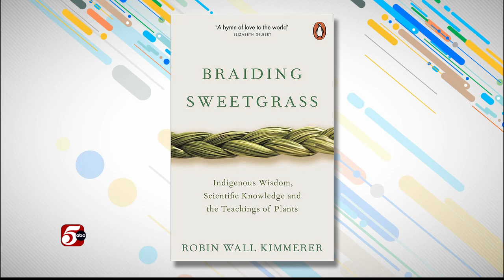Watch Read Listen: Jasmine Stringer - Sponsored by Chu Vision Institute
Author, consultant, and professional speaker Jasmine Stringer gives us her pick for Watch Read Listen, presented by Chu Vision.

● Watch:  Abbott Elementary on ABC
● Read:  Braiding Sweetgrass by Robin Wall Kimmerer
● Listen:  Gospel music, including CeCe Winans